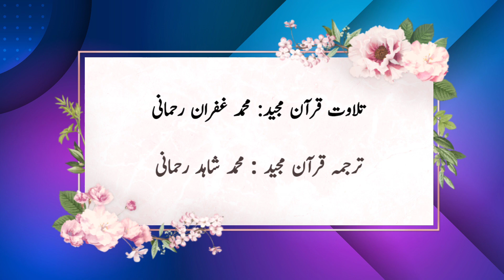خوبصورت انداز میں تلاوت قرآن مجید،ترجمہ کے ساتھ| بموقعہ جشن جمہوریہ | جامعہ رحمانی مونگیر